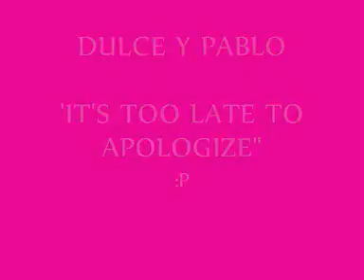DULCE MARIA Y PABLO